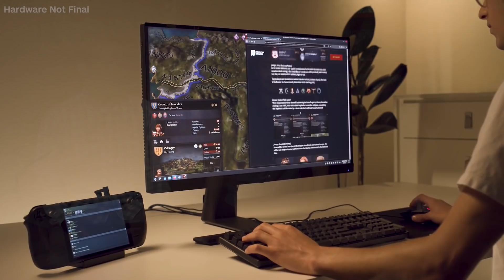Steam Deck: Valve Explains How it Learned from Past Mistakes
Valve discusses how the failure of Steam Machines, the success of Proton, and all its work on projects like VR, the Steam Link, and the Steam controller fed into making the Steam Deck possible.